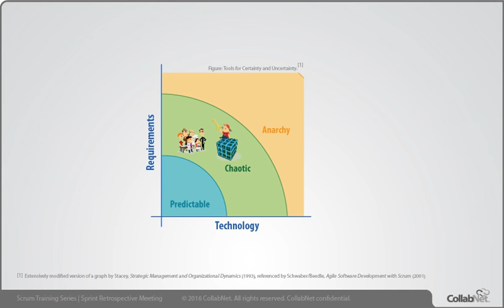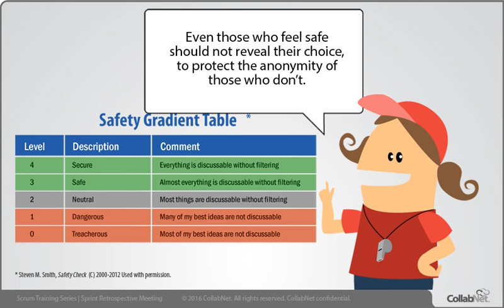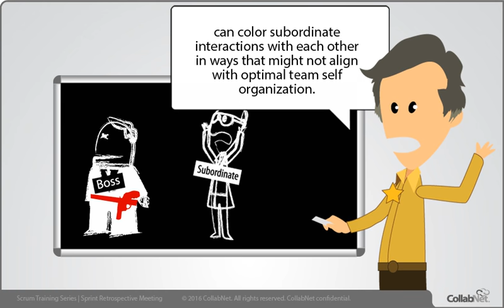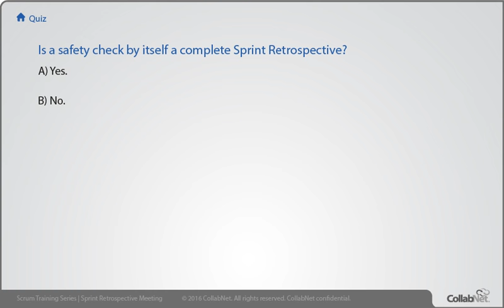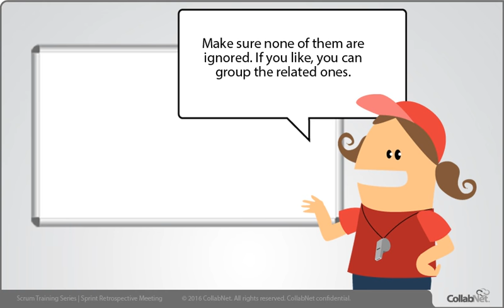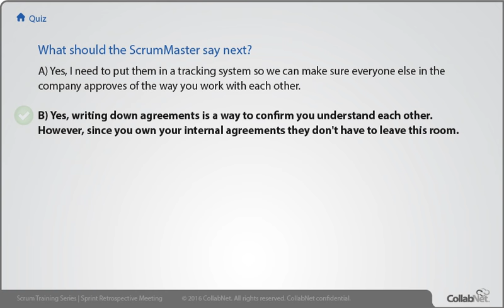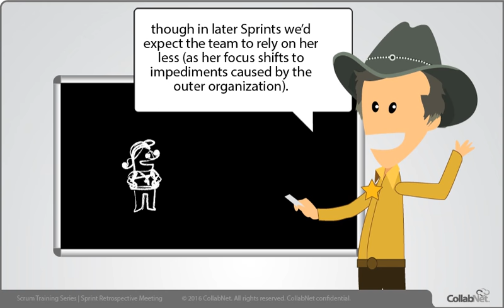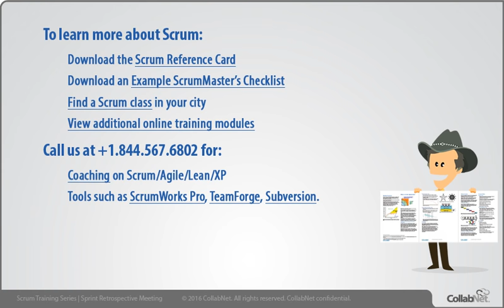Sprint Retrospective Meeting - CollabNet Scrum Training Part 6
This module covers the final meeting associated with each Sprint. In this meeting, the team reflects on the Sprint to raise its own awareness of what transpired. It ends with agreements about specific adaptations for future Sprints. Subtopics include: checking for safety, “classic” retrospectives, focused conversation principles, timeline retrospectives, reaching agreements that stick, and how to learn more about facilitation.